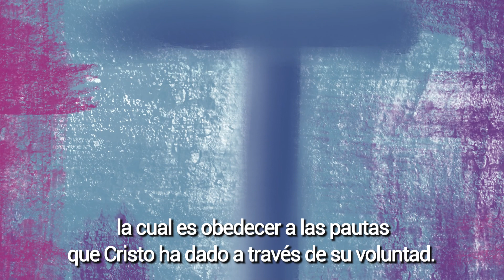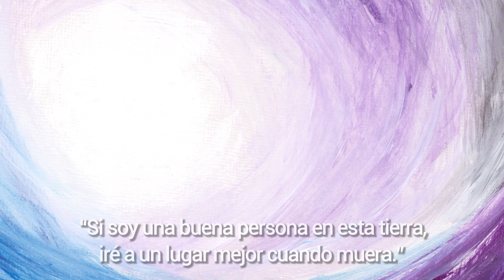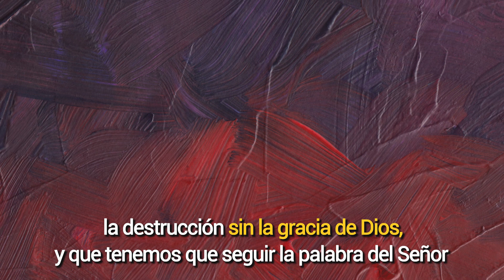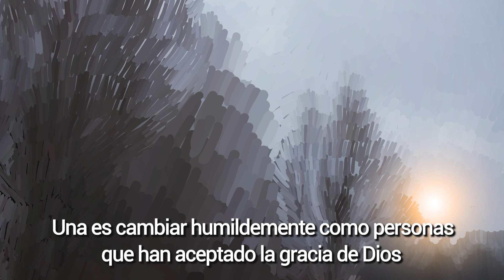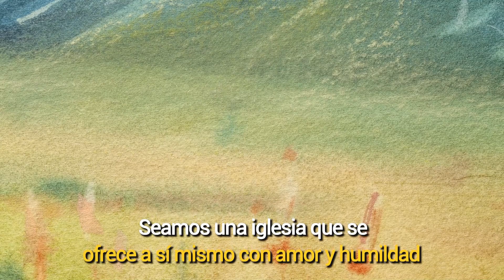[Mensaje en 3 Minutos] Estad despiertos | Obispo Sung-Hyun Kim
Estad despiertos
Servicio del Día del Señor Iglesia Sungrak del 2 de enero del 2022
Predica del Obispo Sung Hyun Kim

Jesucristo volverá al mundo y juzgará todo pecado en el futuro. Esta es la tarea de la iglesia, escapar el juicio como Cristo nos ha prometido y aceptar Su gracia de ser subido en los aires. Esta es la vida que tenemos que vivir, la cual es obedecer a las pautas que Cristo ha dado a través de su voluntad.

Las personas claman que todo terminara cuando uno muere, pero ellos vagamente sienten ansiedad de lo que pasara luego de la muerte. Muchos de ellos escogen una religión para resolver esto. Ellos creen, “Si escojo cualquier religión, iré a un lugar mejor cuando muera.” Esto no es diferente a los incrédulos, quienes vagamente esperan, “Si soy una buena persona en esta tierra, iré a un lugar mejor cuando muera.”

Desafortunadamente, este tipo de pensamientos han entrado en la iglesia. Muchos cristianos dicen, “Como creo en Jesús es obvio que voy a ir al Reino de los Cielos.”, y piensan erróneamente que la afiliación religiosamente los puede salvar. En casos extremos, algunos piensan, “Como ya soy salvo por creer, no hay ningún problema si mis acciones son malas.” Sin embargo, estos pensamientos son muy diferentes a la voluntad del Señor.

La naturaleza pecaminosa de nuestro interior no ha desaparecido solo por el hecho de que tenemos fe. Solo que nuestro pecado está cubierto con la gracia de Dios. Por lo tanto, nosotros tenemos que permanecer en Su gracia hasta el último momento de nuestras vidas. Nosotros siempre tenemos que recordar que somos pecadores que no pueden escapar la destrucción sin la gracia de Dios, y que tenemos que seguir la palabra del Señor como nuestra guía en la vida, porque Él desea protegernos hasta el final.

En los últimos días, el Señor expresará ira en la tierra, que está lleno de la maldad. Con seguridad, Él juzgará y castigara a los que ya han dejado esta vida, pero juzgara primero a las personas vivas en la tierra y enviara terribles desastres aptas al pecado de aquellos que han deshonrado la sangre del Cordero. Nosotros no sabemos cuándo vendrá este día, pero nosotros nunca debemos perder el corazón de arrepentimiento. Tenemos que convencer al Señor que declare la salvación sobre nosotros, en cambio, del castigo.

Cuando Él castigue el mundo, podrá ser un día de desesperanza para algunos, mientras que será esperanza para los que han tenido frutos aptos de arrepentimiento. Hay dos tipos de frutos que tenemos que producir del arrepentimiento. Una es cambiar humildemente como personas que han aceptado la gracia de Dios y servir la iglesia con un buen corazón y buenas obras. Y la otra es que guiemos a los pecados al camino de la salvación al predicarles el Evangelio de arrepentimiento.

Seamos fieles en producir frutos que sean aptos de arrepentimiento hasta que el Señor venga. Aunque podemos enfrentar la última tribulación mientras estemos en la tierra o dejemos este mundo antes de que venga, el propósito de nuestra fe no cambia. La prescripción del Señor es llevar con seguridad a los pecadores como nosotros al cielo, por lo tanto, aceptemos esto con gratitud. Seamos una iglesia que se ofrece a sí mismo con amor y humildad mientras esperamos con esperanza el día de gloria.

Producción del Centro Misión Sungrak